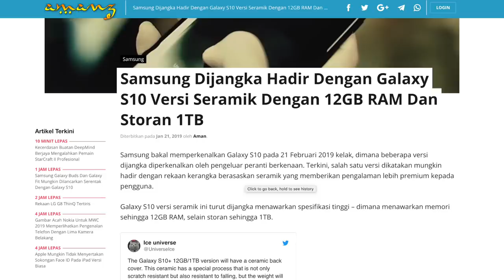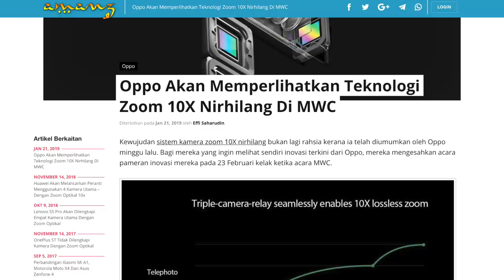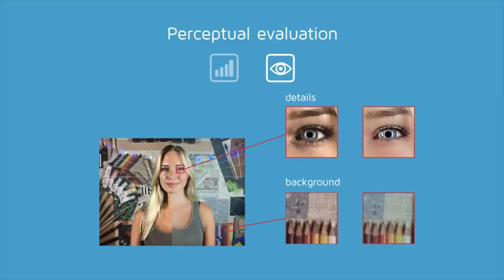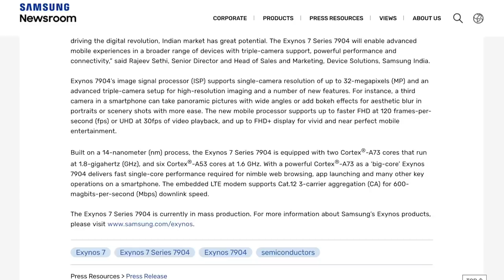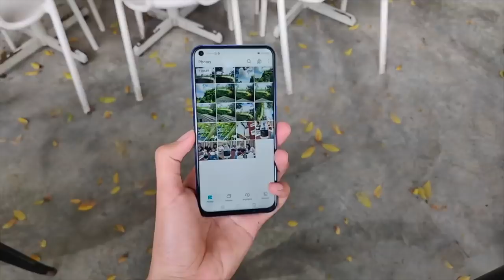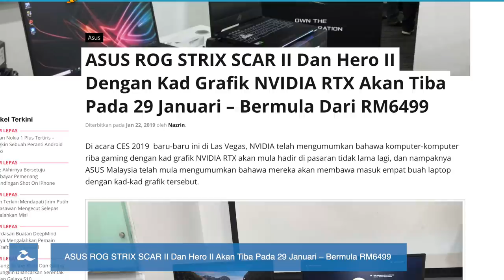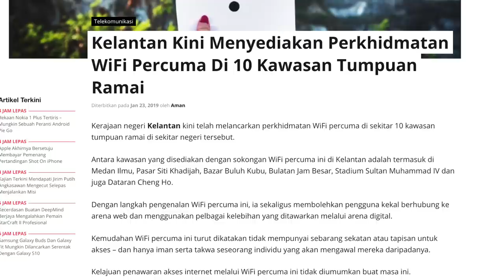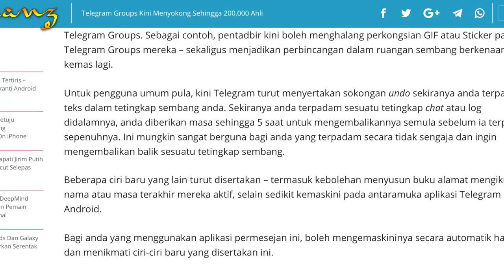Mingguan Amanz - Meizu Zero, Xiaomi Boleh-Lipat, Honor View20 Malaysia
Xiaomi pada minggu ini membuat kejutan dan memperlihatkan rekaan telefon pintar boleh-lipat mereka. Buat masa ini, pengeluar China berkenaan tidak mengumumkan bilakah ia akan dipasarkan.

DxOMark kini turut telah mengeluarkan penanda aras untuk kamera swafoto, sekaligus memudahkan pengguna membuat pilihan peranti yang baik untuk mereka yang sering menggunakan rakaman melalui kamera hadapan.

Meizu pada minggu ini telah memperkenalkan telefon pintar pertama tanpa sebarang port - sekaligus membawa kepada rekaan peranti yang berbeza berbanding pelbagai peranti sebelum ini. Selari dengannya, Vivo turut memperlihatkan peranti tanpa port mereka dinamakan sebagai Vivo APEX 2019.

Di Malaysia, Honor telah memperkenalkan Honor View20 untuk pasaran tempatan, dimana ia ditawarkan pada harga bermula RM1999 dan hadir dengan spesifikasi mercu, skrin berlubang, dan penggunaan kamera belakang 48-megapixel. Bersama-sama dengannya, Honor turut telah melancarkan Honor Watch Magic untuk pasaran tempatan.

HMD Global turut telah melancarkan Nokia 3.1 untuk pasaran tempatan pada harga RM699.

Asus turut tidak ketinggalan dan telah mengumumkan penawaran ASUS ROG Strix SCAR II dan HERO II pada harga bermula RM6499. Kedua-duanya hadir dengan kad grafik RTX bersama-sama dengannya. Selain Asus, pihak MSI turut telah mengumumkan penawaran mereka yang akan dijual bermula 29 Januari 2019 ini.

Di Kelantan, kerajaan negeri telah melancarkan Wifi percuma di 10 kawasan tumpuan ramai - membolehkan pengguna menggunakannya secara percuma.

Akhir sekali, Touch n Go pula minggu ini telah mengumumkan kerjasama dengan Masjid di Bangsar untuk memudahkan pengguna membuat sumbangan dan derma dengan mudah melalui dompet nirtunai mereka.